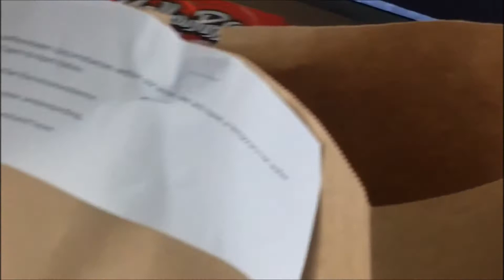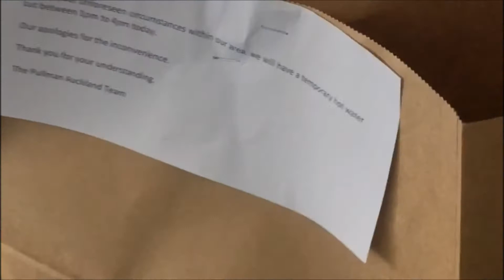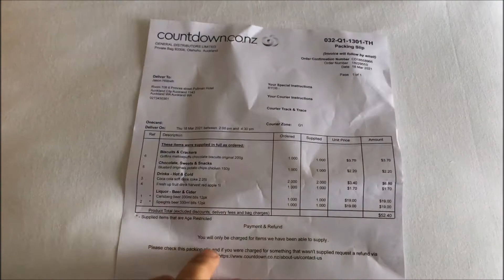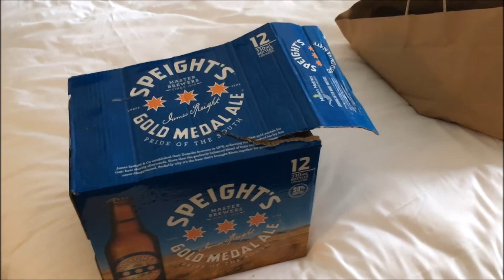14 Day Managed Isolation Auckland NZ day 2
I head home to New Zealand from Australia and unfortunately have to go into managed Isolation for 2 WEEKS !
No idea what this will be like.

I get a countdown delivery ...